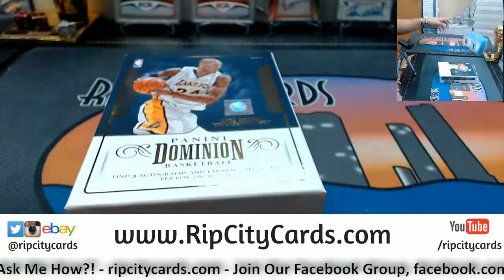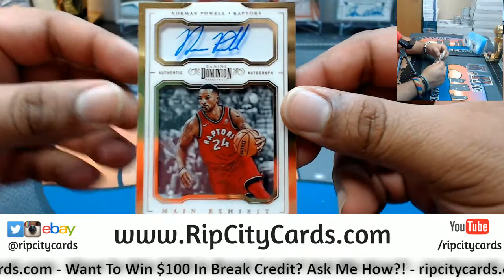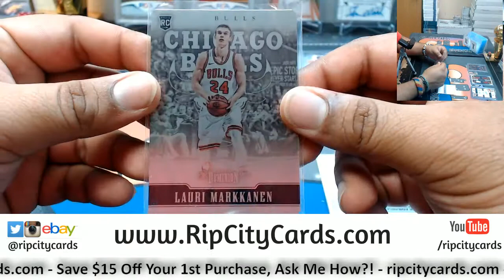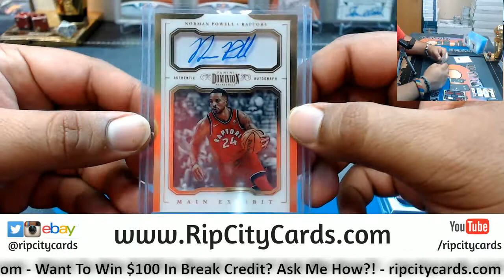2017 18 Dominion Basketball Personal Box #4 MG RCC 06032018